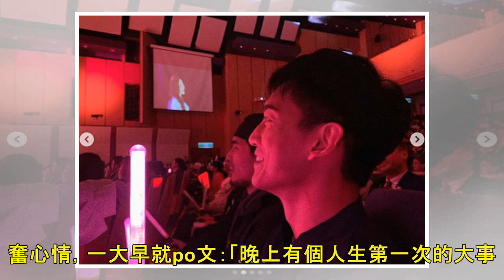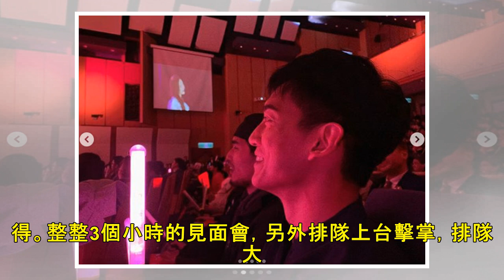朴敏英見面會...台下坐「偶像劇男神」！ 網驚：你真的去了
記者李玟儀／綜合報導 韓星朴敏英主演的《金秘書為何那樣》受到廣大觀眾喜愛，她20日在板橋舉辦粉絲見面會，首次來台辦見面會就吸引無數粉絲朝聖，其中還有為男明星隱身在觀眾席中，跟著其他粉絲一起舉著手幅，臉...